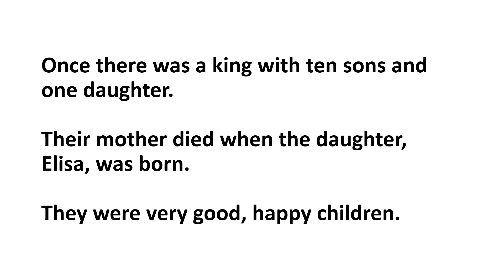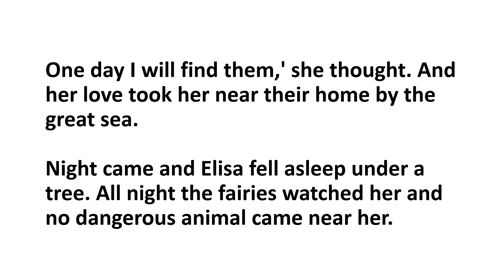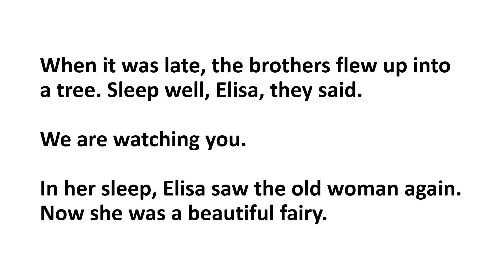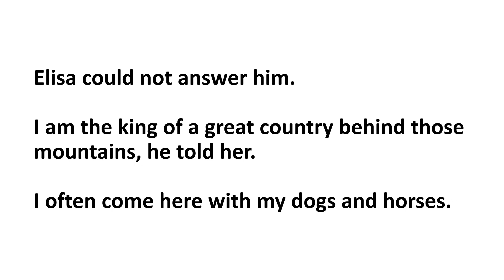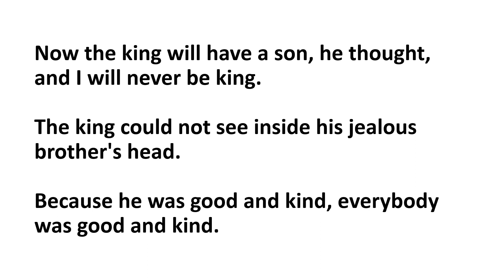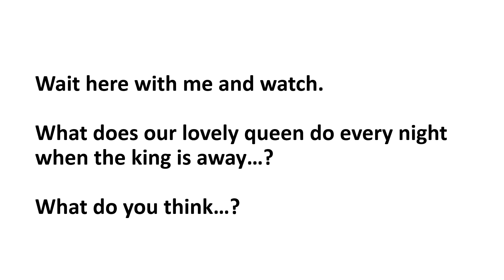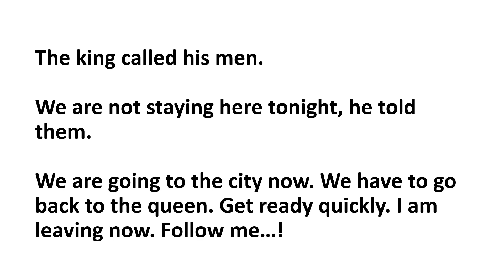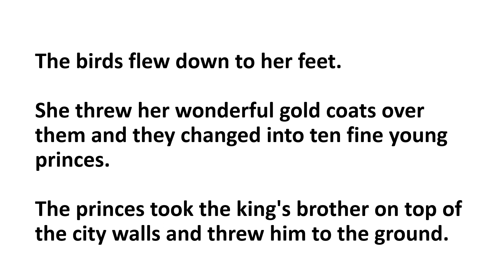learn english through story | English Story - The White Birds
Improve English Pronunciation Through Story Level - 2 | English Story - The White Birds | इंग्लिश बोलना सीखें | Learn To Speak English | Improve Your English Pronunciation